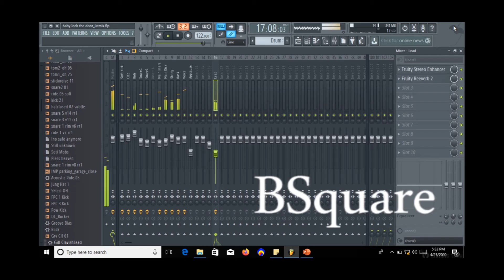Challenged_Baby lock the door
One of my friends challenged me to do something creative with this raw audio-footage. So here it is.